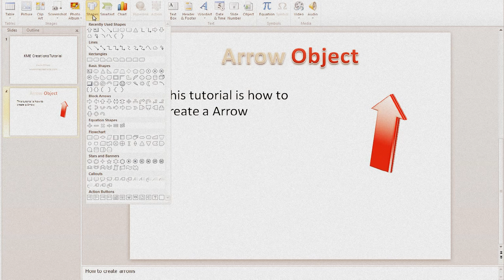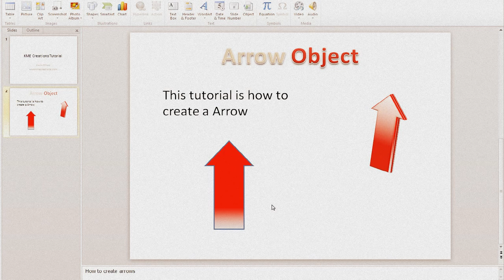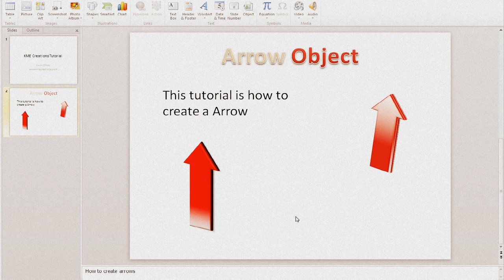Creating Arrow Objects in Microsoft Power Point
Basic Tutorial on Creating Arrow Objects in Microsoft Power Point